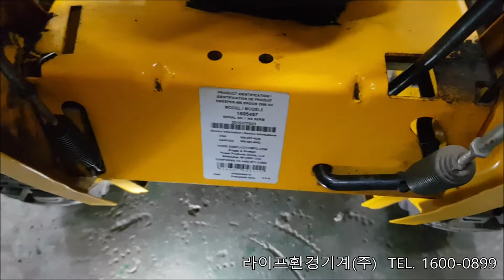MB제설기 구동 레버 고장 조치영상